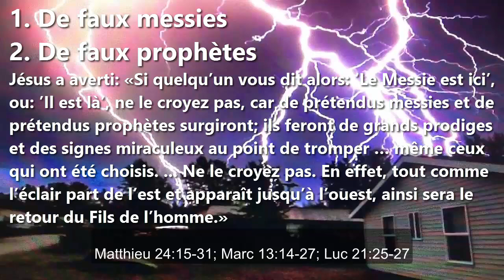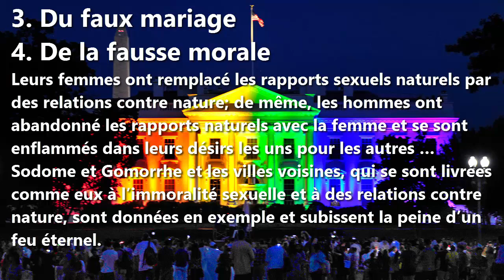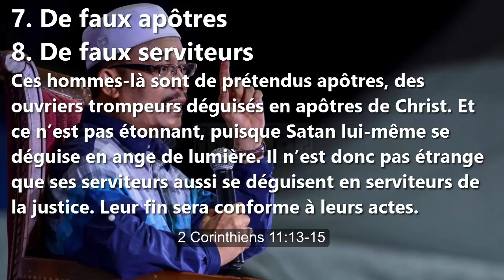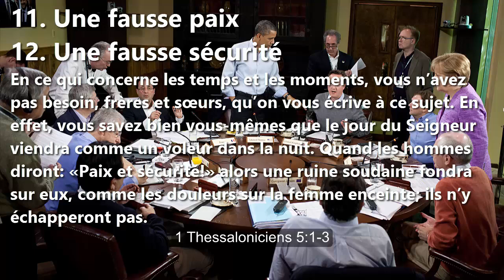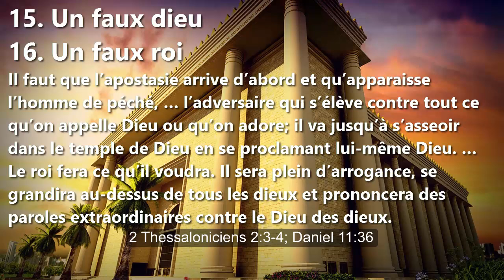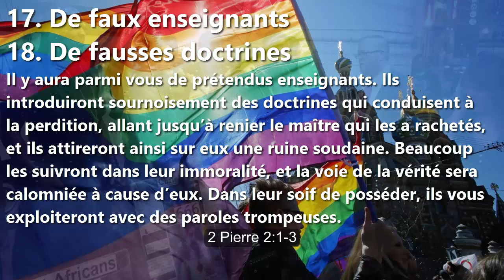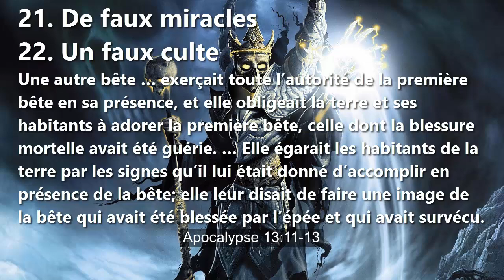22 mensonges religieux de la fin des temps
22 mensonges religieux de la fin des temps
Une interprétation du Nouveau Testament de la Bible

1. De faux messies
2. De faux prophètes
Matthieu 24:15-31; Marc 13:14-27; Luc 21:25-27

3. Du faux mariage
4. De la fausse morale
Romains 1:26-27; Jude 1:7

5. Un faux Jésus
6. Un Saint-Esprit faux
2 Corinthiens 11:3-4

7. De faux apôtres
8. De faux serviteurs
2 Corinthiens 11:13-15

9. Un faux évangile
10. De faux anges
Galates 1:6-8

11. Une fausse paix
12. Une fausse sécurité
1 Thessaloniciens 5:1-3

13. Une fausse apparition
14. De Faux signes
2 Thessaloniciens 2:3-10

15. Un faux dieu
16. Un faux roi
2 Thessaloniciens 2:3-4; Daniel 11:36

17. De faux enseignants
18. De fausses doctrines
2 Pierre 2:1-3

19. Une fausse autorité
20. Une fausse résurrection
Apocalypse 13:3-4

21. De faux miracles
22. Un faux culte
Apocalypse 13:11-14